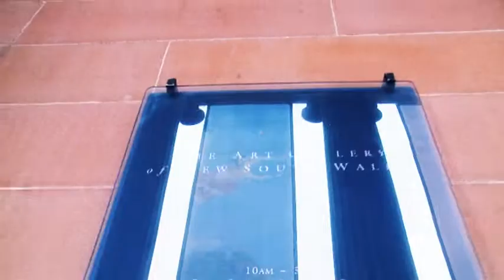Prince Edward at Zip Dukes Award Breakfast Sydney 2009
Prince Edward - spoke to a group of Sydney's top Architects, Designers and Engineers at a breakfast function hosted by Zip Industries Shot at NSW Art Gallery.